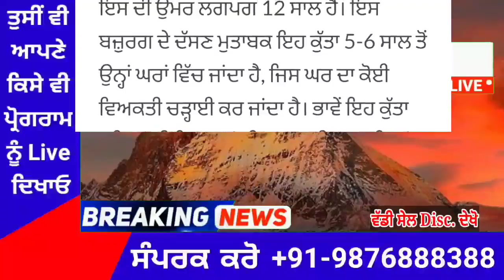punjabi news today live - Punjab Weather Today - Punjab News